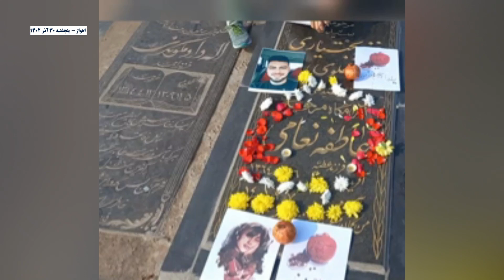اهواز - تصاویر منتشر شده در گرامیداشت زنده یاد عاطفه نعامی به مناسبت شب یلدا